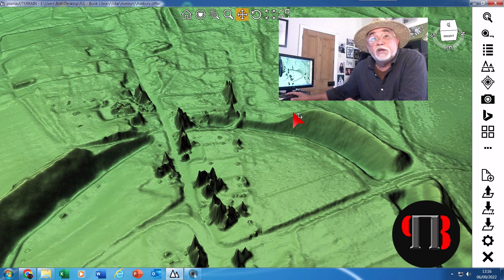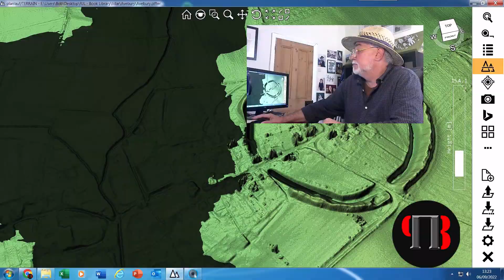Avebury - Phase 2 (Main Henge) LiDAR Investigation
Avebury Phase Two – A Prehistoric Harbour Hidden in Plain Sight | Langdon Investigates

In this week's deep-dive, Robert John Langdon returns to Avebury, not to talk spirits or rituals — but water, logic, and LiDAR. Picking up from Phase One (Windmill Hill), this episode explores how Avebury’s vast ditches weren’t mystical moats or cattle corrals, but functional docking channels for Mesolithic boats.

Using LiDAR terrain models and British Geological Survey evidence, Robert shows how rising and falling water levels from the post-glacial melt shaped Avebury into a working river port — not a ceremonial oddity. He also reveals tapered bank constructions and evidence of water channels that archaeologists have missed or ignored.

🚫 No evil spirits.
🛶 Just smart engineering, adaptable design, and a prehistoric economy that floated.

Key Points Covered:

Avebury as a river-facing site tied to the Kennet

Gigantic ditches used as mooring channels

Bank tapering explained by water flow, not erosion

Water table logic: deeper ditches to chase the receding groundwater

The inconvenient truth that the 12-meter-deep ditch still fills with water — and why modern archaeology keeps dodging that fact